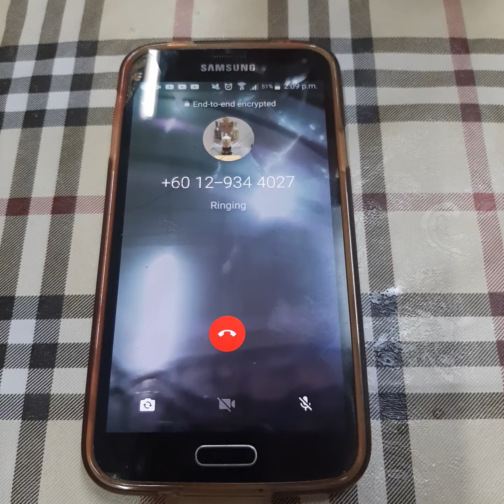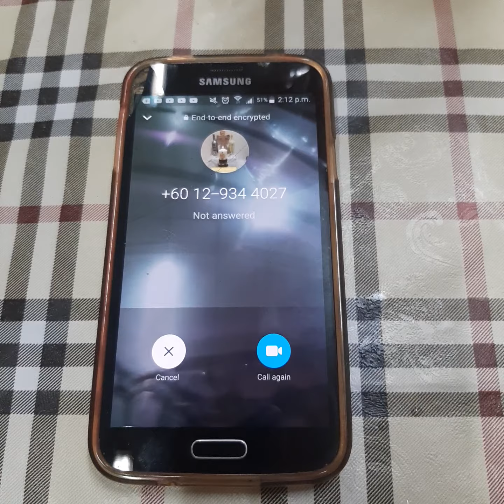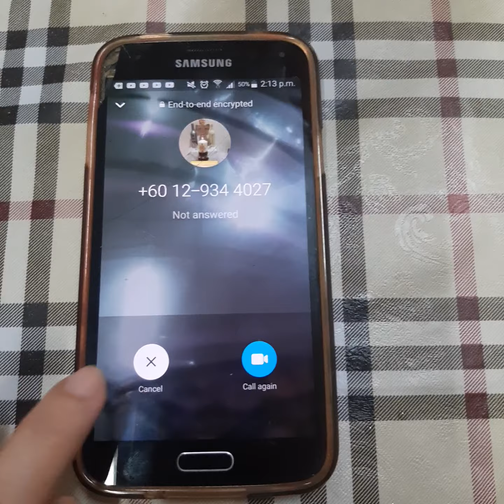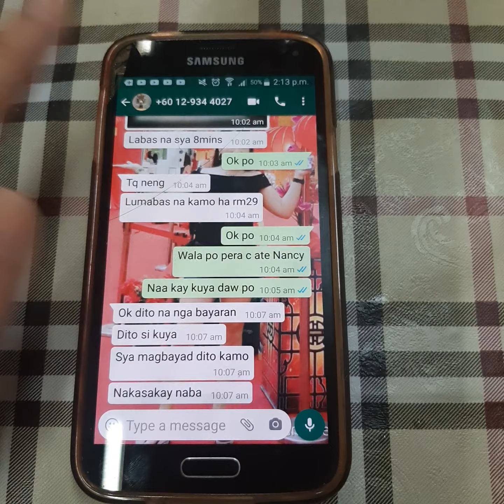Third cheater agent filipina in Malaysia! She is Rachel Hernandez ,beware!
She was the reasons I was jailed due to fake visa she sticked to my passport!I want to publish her in public!Please share this to Sir Raffy Tulfo to give her a lessons.